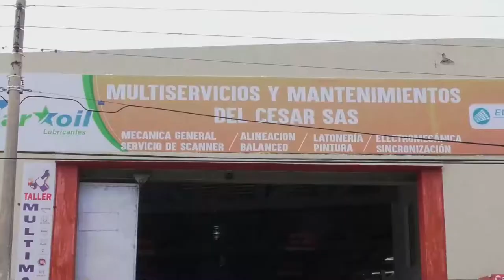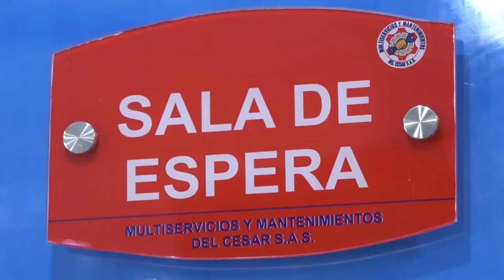VALLENATOS INCONFORMES POR RECORTE PRESUPUESTAL A LA DOBLE CALZADA VALLEDUPAR LA PAZ